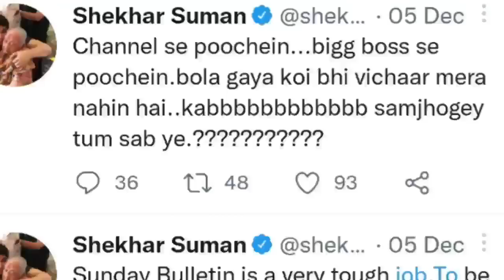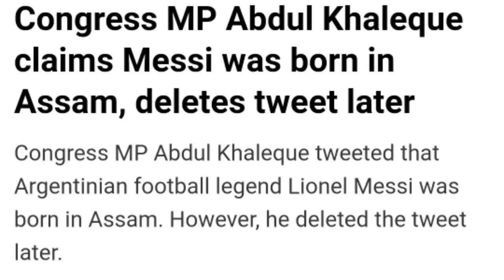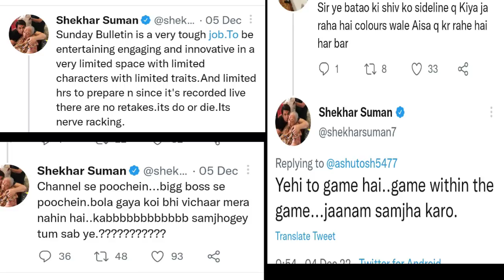धोखेबाज प्रियंका से दोस्ती करना अर्चना को पड़ा भारी 😱 अब अर्चना को पता चला प्रियंका है FAKE नारी 😱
धोखेबाज प्रियंका से दोस्ती करना अर्चना को पड़ा भारी 😱 अब अर्चना को  दिखा प्रियंका का असली चेहरा 😱

DskTalkss,Bigg Boss 16 Full Episode Review by DskTalkss, bb 16 today full episode,bigg boss 16 today, bigg boss 16 new promo, bigg boss 16 full episode today, bigg boss 16 live, bigg boss 16 promo colors tv,shiv Thakare,  bb 16 new promo, nimrit kaur, sumbul touqeer, Bigg Boss 16 Promo, bigg boss 16 update, bigg boss 16 priyanka chaudhary, mc stan, abdu rozik, Abdu Rozik, MC stan , Sreejita De, Vikkas Manaktala.